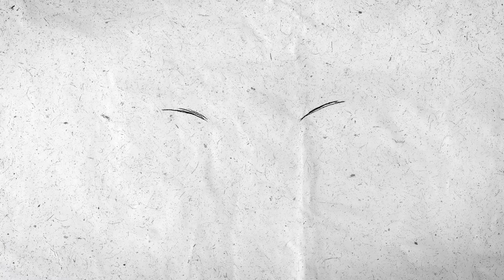This Rainy Day (Official Music Video)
This Rainy Day

Story written by Erica Tan
Drawn and animated by Erica Tan
Recorded by Jordan Merrick